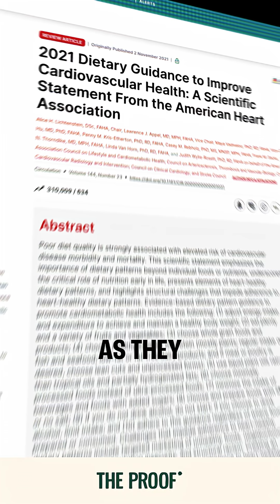Are Vegan Diet Studies Really Biased? | Dr. Christopher Gardner | The Proof EP#312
In this clip with Dr. Christopher Gardner, we talk about the challenges of studying different diet patterns like ketogenic, Mediterranean, and vegan diets. Why do some claim bias in these studies, and is there truth to the accusations?